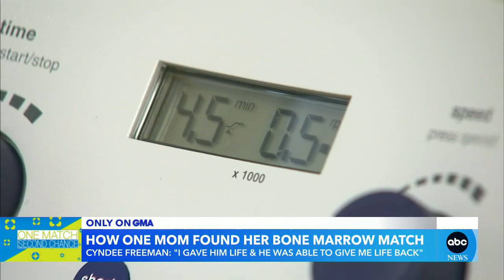Woman in need of bone marrow transplant saved by her son l GMA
The mom was diagnosed with aplastic anemia and her son ended up being a 60/40 match.